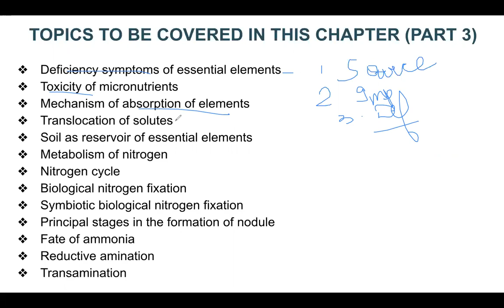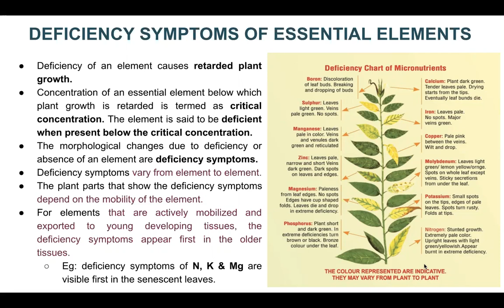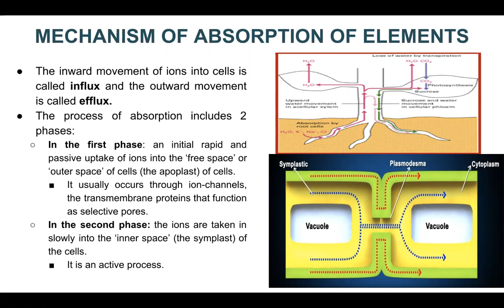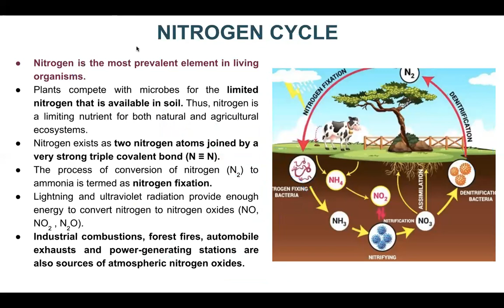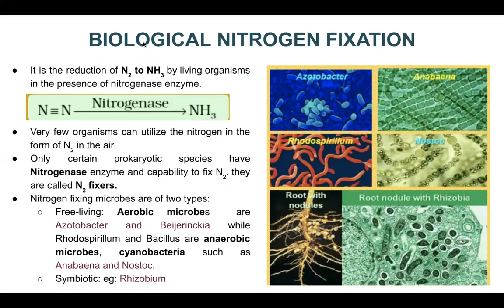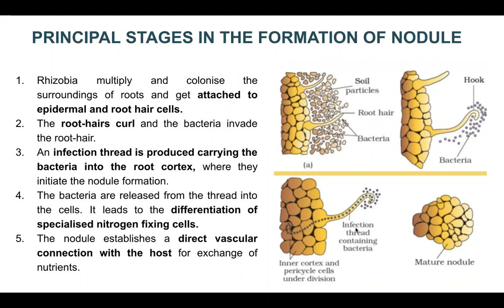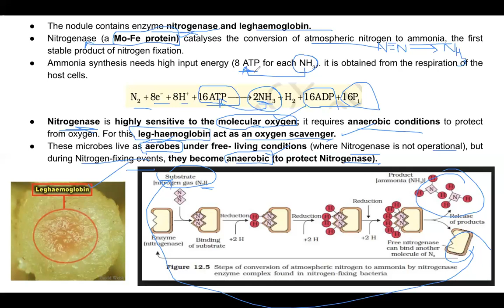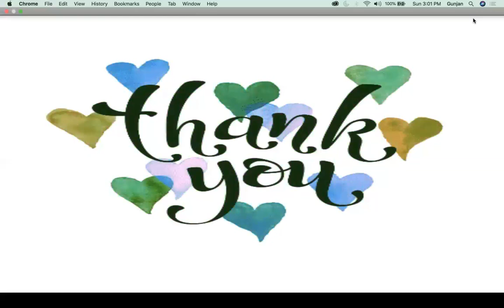CHAPTER- 12 Mineral Nutrition (part 3)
Hello everyone,
I hope you are enjoying my videos and if u have any queries or questions or suggestions, kindly comment in the comment box. if u need a ppt of this chapter, mail me at
THIS CHAPTER IS DIVIDED INTO 3 PARTS. FOLLOWING ARE THE LINKS OF OTHER 2 PARTS OF THIS CHAPTER  kindly have a look at them.
Deficiency Symptoms of Essential elements
When supply of essential elements becomes limited, plant growth is retarded. The concentration of essential elements below which plant growth is retarded is called critical concentration.
In absence of any particular element, plant shows certain morphological changes. These morphological changes are called deficiency symptoms.
The parts of plant that show deficiency symptoms depend upon mobility of elements in the plants. Elements that are actively mobilized (N,Mg,K) show deficiency in older regions. On the other hand, symptoms appear first in young region if the elements are relatively immobile (Ca) and not transported out of mature tissues.
Deficiency of any element may cause many symptoms or same symptoms may be caused by different elements. To identify the deficient elements various symptoms are compared with standard chart.Toxicity of micronutrients- in higher doses, micronutrients become toxic. Any tissue concentration which reduces dry weight of tissue by 10% is called toxic concentration. Critical toxic concentration is different for different elements.
Metabolism of Nitrogen
Nitrogen is the most prevalent element in living world along with C, H and O. It is the main constituent of proteins, nucleic acids, fats, hormones, enzymes etc.
The process of conversion of nitrogen to ammonia is called nitrogen fixation. In nature lightening and ultraviolet radiation provide energy to convert atmospheric nitrogen into nitrogen oxide ( No, NO2 and N2O).
Industrial combustion, forest fire and automobiles along with thermal power plants produce nitrogen oxides.
The decomposition of organic nitrogen of dead plants and animals into ammonia is called ammonification.
Ammonia is first oxidized to nitrite by bacteria Nitrosomonas or Nitrococcus which is further oxidized to nitrate with help of bacteria Nitrobactor. These processes are called nitrification.
Nitrates formed is absorbed by plants and transported to leaves. Nitrates is converted into free nitrogen by the process called denitrificaion by bacteria Pseudomonas and Thiobacillus.
Reduction of nitrogen to ammonia by living organism is called Biological Nitrogen Fixation. The enzyme nitrogenase is present in prokaryotic organism called nitrogen fixer.
Nitrogen fixing microbes may be symbiotic (Rhizobium) or free living (Nostoc, Azotobactor, Anabaena).
Symbiotic biological nitrogen fixation includes legume-bacteria relationship in which rod shaped Rhizobium lives with symbiotic relation with nodules of Leguminous plants.
Central portion of nodule is pink or red due to presence of leguminous haemoglobin or leg-haemoglobin.
Nodule formation involves sequence of interaction between root and Rhizobium as follows-
Rhizobia increase in number and attach with epidermis of roots. Root hairs curls and bacteria invade it. An infection thread is formed that carries the bacteria into cortex of root.
Nodule formation starts in cortex of root. Bacteria is released from thread to cells which leads to formation of specialized nitrogen fixing cells.
Nodules establish direct vascular connection with host for exchange of nutrients.
Nodule contains all necessary biochemical components like enzyme nitrogenase and leg-haemoglobin.
Enzyme nitrogenase is a Mo-Fe protein and catalyses the conversion of atmospheric nitrogen into ammonia.
The reaction is as follows-
The enzyme nitrogenase is highly sensitive to molecular oxygen and needs anaerobic condition. To protect this enzyme from oxygen, the nodules contain an oxygen scavenger called leg-haemoglobin.
The ammonia synthesized by nitrogenase enzyme require large amount of energy (18ATP) for each NH3 produced.
Fate of ammonia- at physiological pH, ammonia is converted into ammonium ions (NH4+).It is toxic for plants in larger concentration and ammonium ion is converted into amino acids by two methods-
Reductive amination– in this process ammonia reacts with α-ketoglutaric acid to form glutamic acid.
Transamination– it involves the transfer of amino group from amino acids to keto group of keto acid.